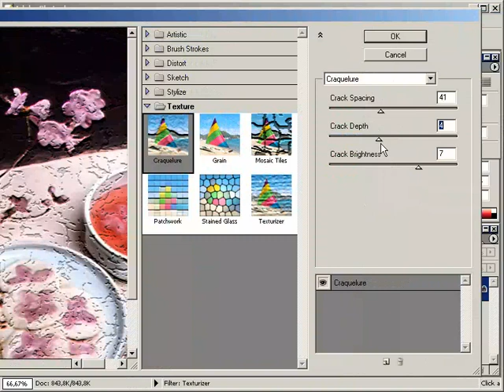dokular olusturmak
Style's Eğitim